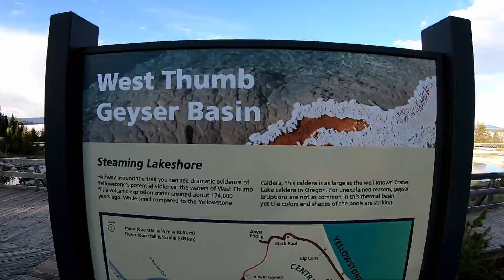D3 - From YellowStone to Moose